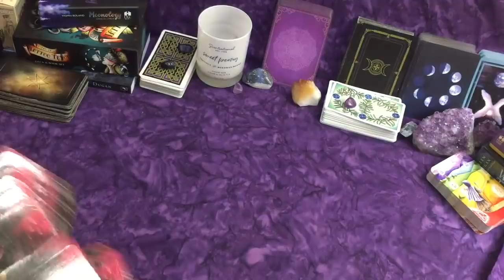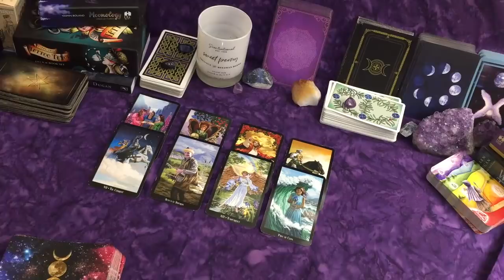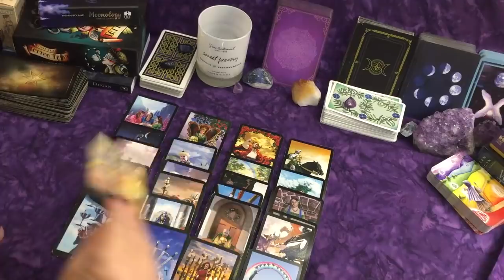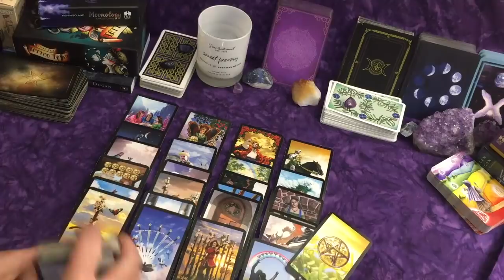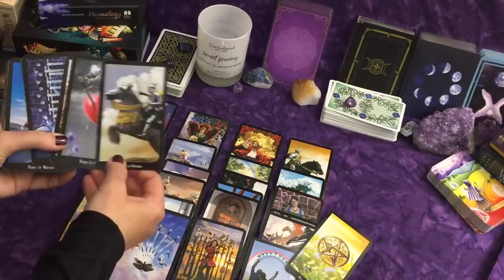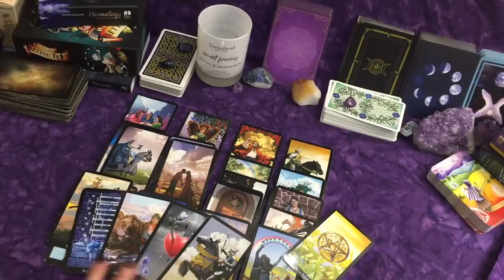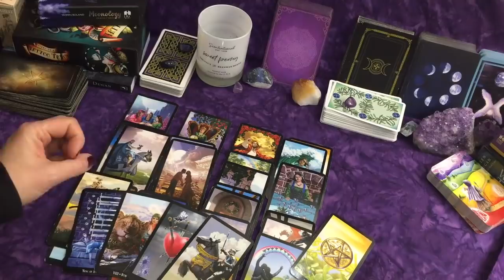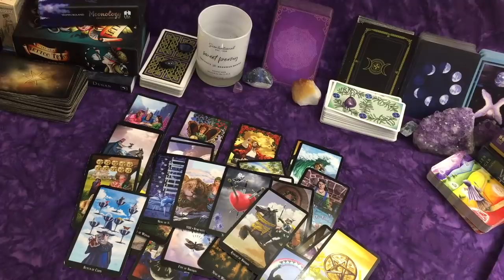Capricorn ~ They Weren't Supposed to Fall in Love ~ How They are Feeling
Thank you to all my wonderful subscribers & to everyone who supports my channel!
~xo's Laura ~ Suit of Cups Love Tarot Readings ~

Deck Used:
Witches Tarot

Witches Tarot